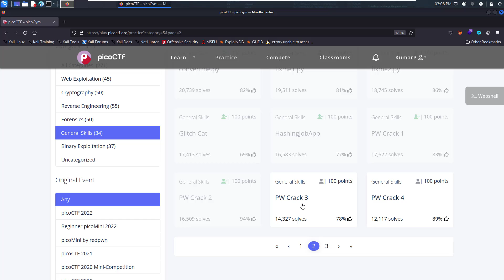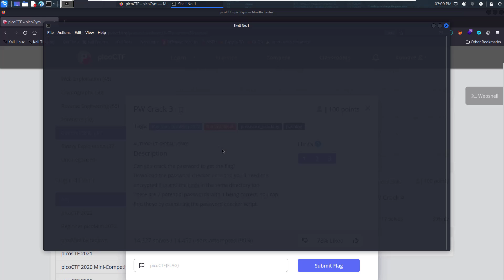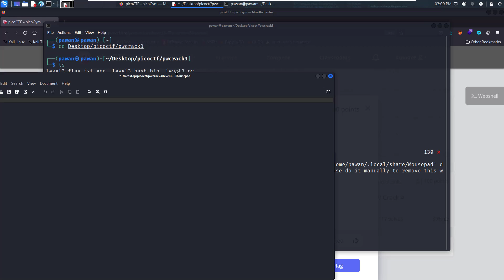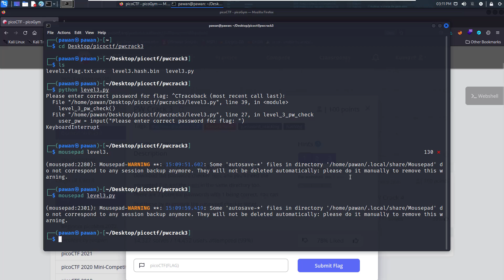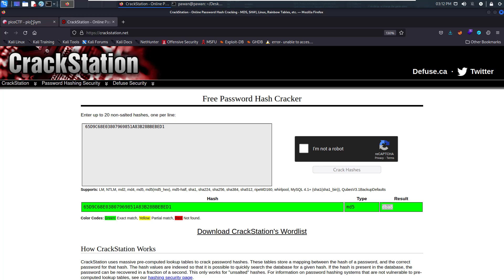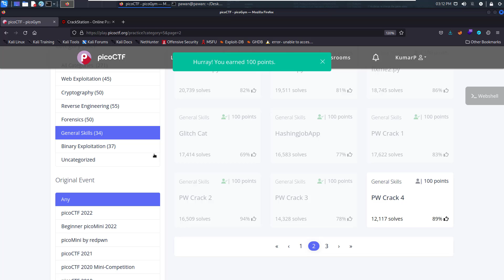PW Crack 3 | PicoCTF challenge |walkthrough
This video is a walkthrough of " PW Crack 3  " challenge from pico CTF "general skills" Category.